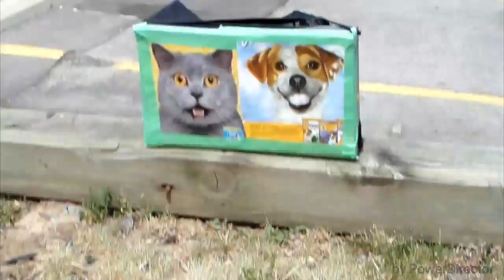CRAZY!! NERF COMBAT CREATURE ATTACKS A PET TORTOISE!! 🐢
Its Tortoise VS Machine in this all out battle for victory & supremacy. As the RC Nerf Combat Creature faces off against Link the pet Tortoise! What happens next, will BLOW YOU AWAY!!🐢

Sound effects courtesy of SoundBible.com

Follow Link on Twitter @ToyTubeTvT